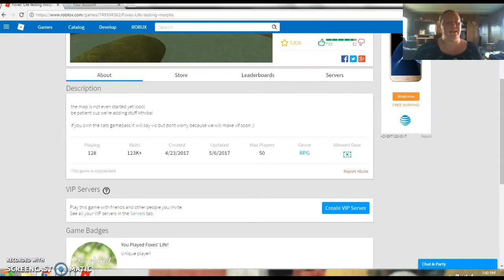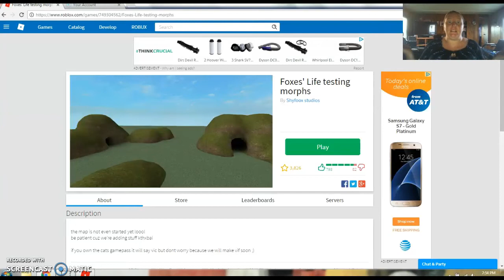Roblox Fox Life